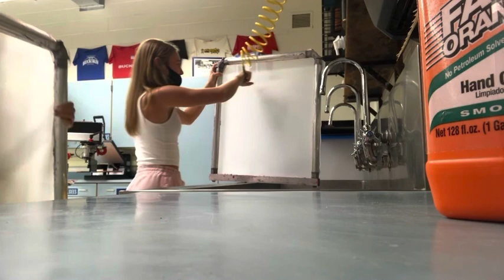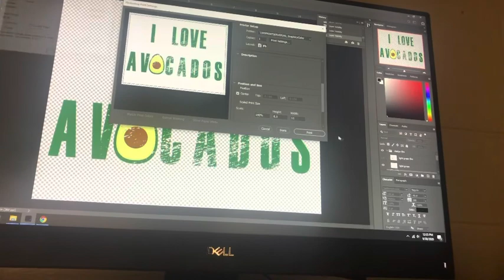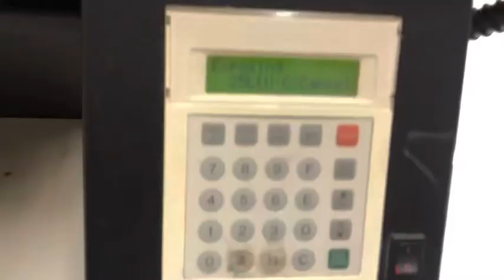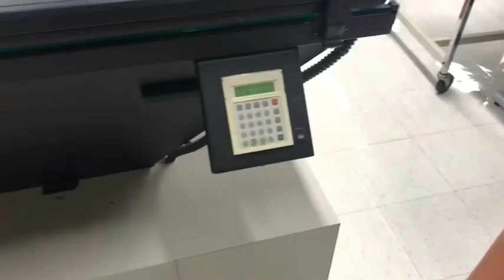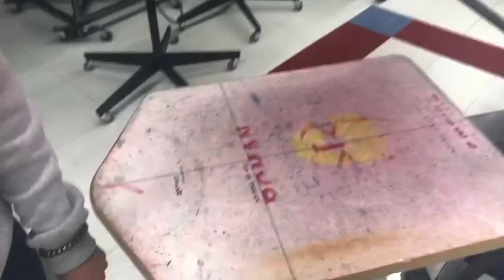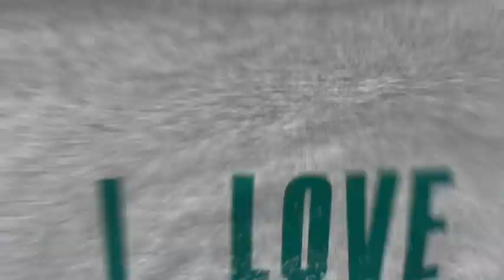the process of screen printing {ft. taylor}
i encourage everyone to take advantage of tech-ed classes. they are so amazing plus amazing teachers

shoutout to my tech-ed squad

❤️❤️merch ?